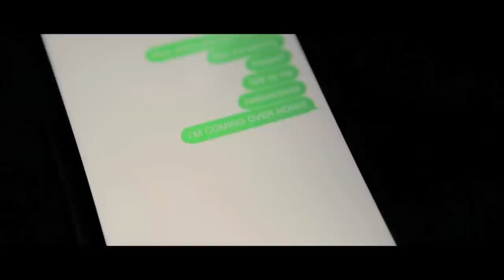Sign Of Five - 'CLOSER TO THE SUN' (ft. Narelle Kheng)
Music video by Sign Of Five performing their debut single, Closer To The Sun ft. Narelle Kheng (The Sam Willows).
‘I know you love me too’

LYRICS:
You're from somewhere else somewhere closer to the sun, oh hun
You make me smile even when you're not around, oh yeah
So strong, so strong the wind breezes through your hair
So fast, so fast things have worked our way

And maybe its okay

You lift my feet off the ground
My head's in the clouds
My heart's in your pocket and there's no one else around

You put me out of my misery
Out of my loneliness
Out of this town and into your arms

You're from somewhere else somewhere closer to the moon, oh baby
You make me smile and told me not to frown
So soft, so soft your hands touch against mine
So slow, so slow our time stand still

So carry me on (carry me over)
Carry me on (I just wanna be closer)
Carry me on (I just wanna be closer to you)

Produced and Recorded by Marlon Ingle from HPY AVE
Mixed and Mastered by Marlon Ingle from HPY AVE

Screenplay & Directed by:
Shafiq Hameed

Filmed and Edited by:
Alex Chan, Shafiq Affandi, Aidil Muhaimin, Antoine Iskander, Khairi Shah, Noor Zack from Wolfpac Productions

Special Thanks to Bani Hidir and Sara Wee of ’53A’, Sherman Lyh of ‘Heir Of Hounds’, Josh Wei of 'Gentle Bones', Sync Studios, Soultone Cymbals USA and Gibson Singapore.